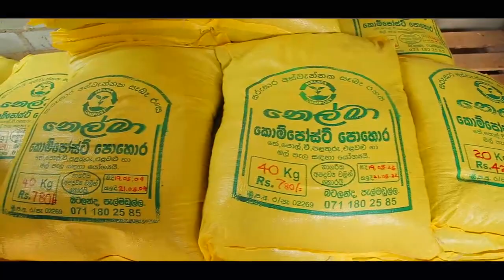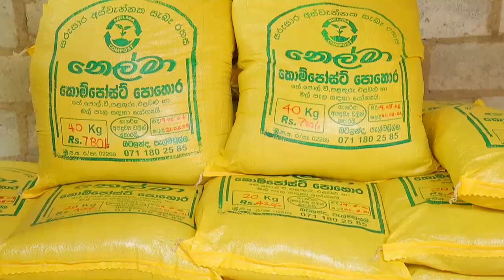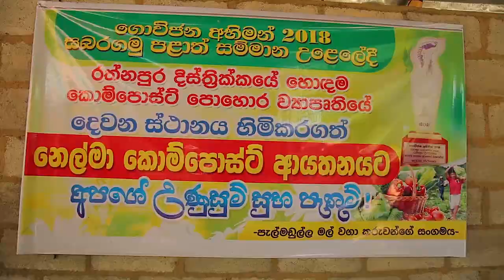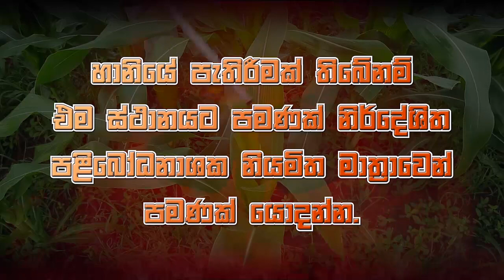Mihikatha Dinuwo TV program 2019.10.25 @ 6.15 p.m on Rupawahini‍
සංවාදයට ලක්වන මාතෘකාව - "ව්‍යාපාරික කෘෂිකර්මාන්තයට පියනගන සබරගමුව"
our Fce book Challal